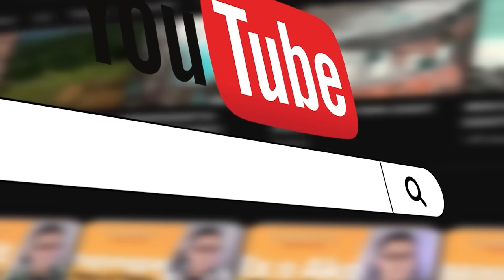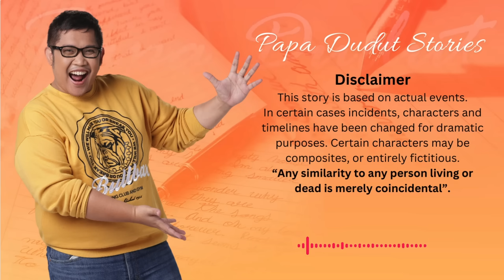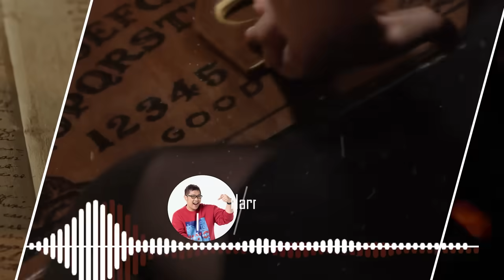GHOST APPLICANT | MAINE | PAPA DUDUT STORIES HORROR